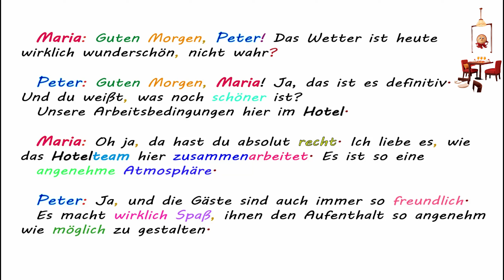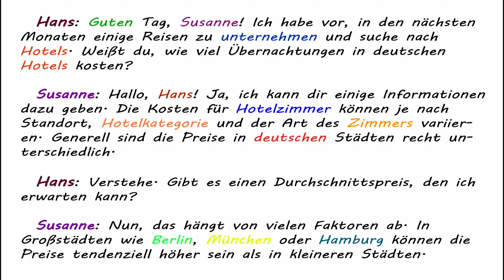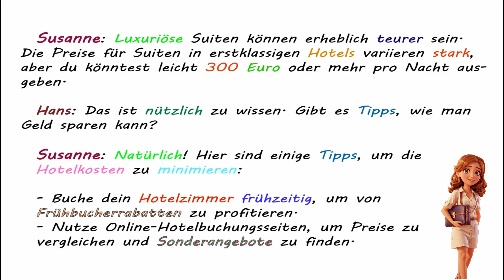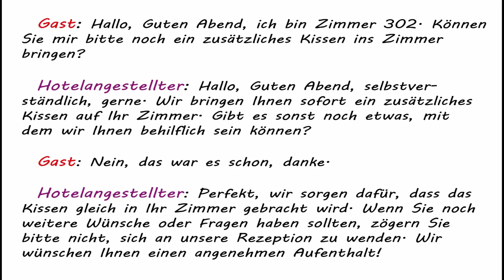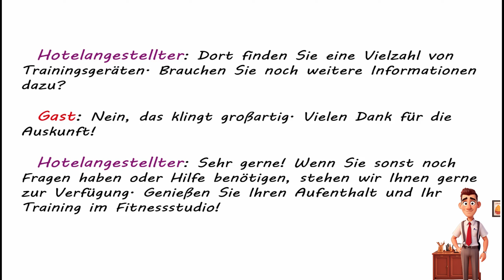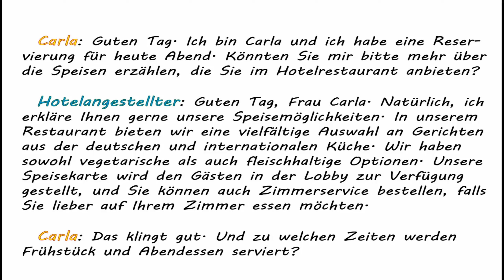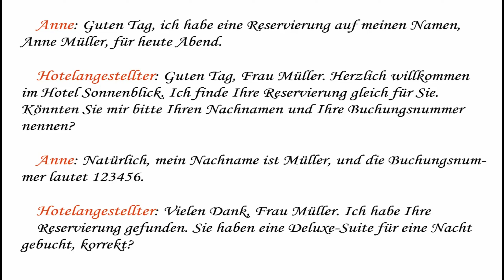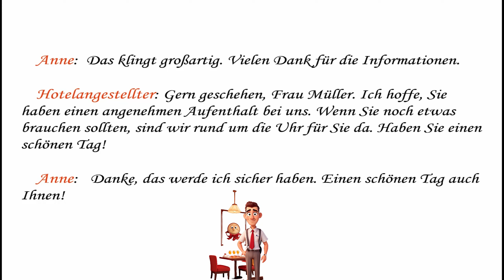#3 Deutsch lernen im Schlaf mit Dialoge | Lesen & Hören Sie Deutsch | A1-B2 | Deutsch Kanal lernen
Deutsch lernen im Schlaf, Zuhören, Lesen und Verstehen auf den Niveaus A1-A2-B1-B2-C1-C2

Wenn Sie daran interessiert sind, Deutsch zu lernen, sind Sie bei uns genau richtig. Unser Kanal bietet Tausende Deutschvideos vom Niveau A1 (Anfänger) bis zum Niveau C1 (Experte). Tauchen Sie mit lustigen und spannenden Geschichten in die deutsche Sprache ein. Wir bieten auch Videos an, die Ihnen beim Erlernen des deutschen Wortschatzes und der deutschen Verben helfen. Es ist ein One-Stop-Kanal für alle Ihre Bildungsbedürfnisse.

Die meisten unserer Videos sind mit Untertiteln versehen, um das Lernen erheblich zu erleichtern. Wenn Ihre Sprache nicht verfügbar ist, hinterlassen Sie einfach einen Kommentar und wir werden ihn so schnell wie möglich liefern. Wir bieten personalisierte Playlists für verschiedene Lernniveaus, von A1 bis C1. Er hört zu!

Deutsch lernen im Schlaf | Unbegrenzte Gespräche | Lernen Sie Deutsch durch Zuhören Niveau A2-B1
Jetzt können Sie alltägliche Gespräche in Deutschland lernen. Lernen Sie Deutsch durch Zuhören

Deutsch lernen mit radio dialoge sprechen .
Lernen Sie durch Radiointerviews Deutsch zu sprechen.
easy german to learn deutsch language with our channel '' deutsch kanal ''